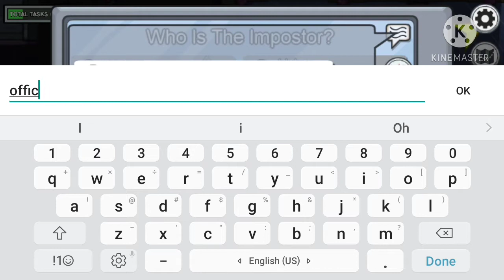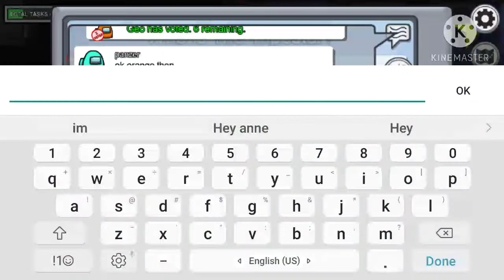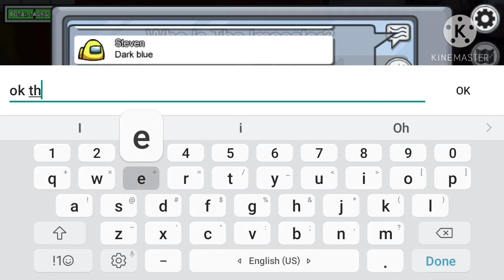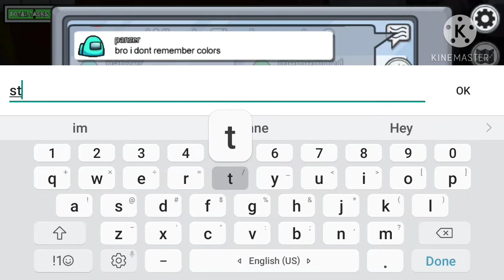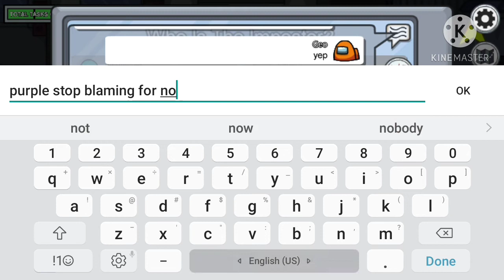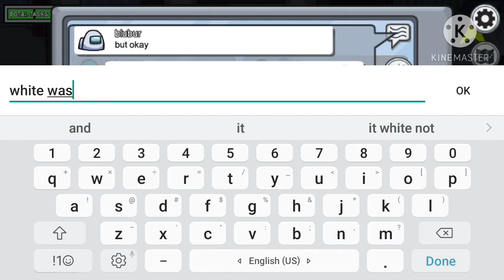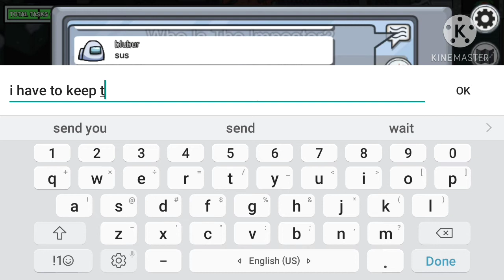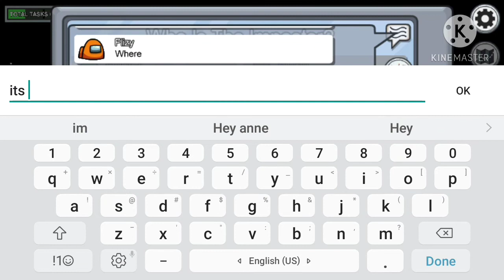Always Sus | Among Us #5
For the third time in a row a bunch of my recordings was corrupted again. So I had to keep making more videos and finally made this one again for the third time in a row. I'm serious its tough making videos like this. Also I don't think I made a long Among Us video before. But its okay and I hope you guys enjoy the video.